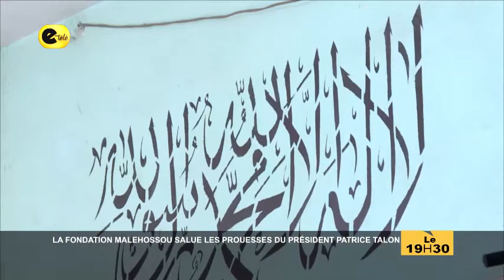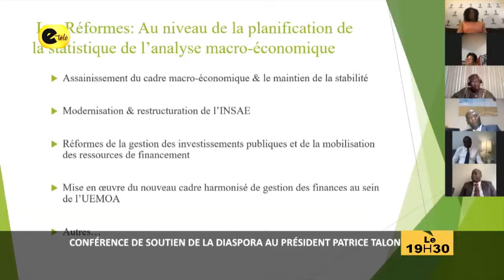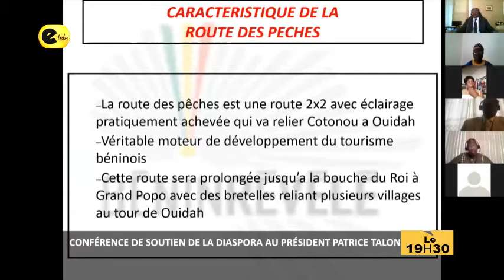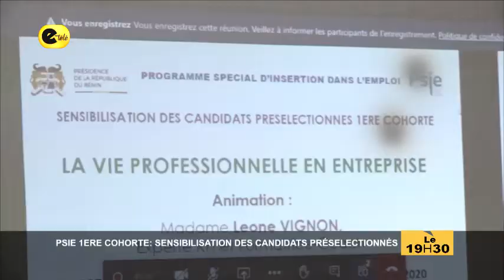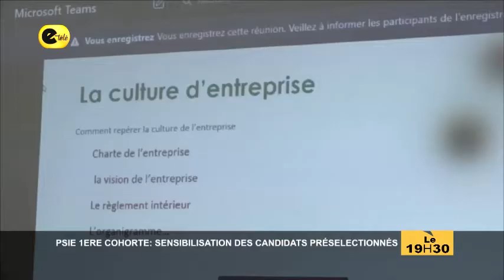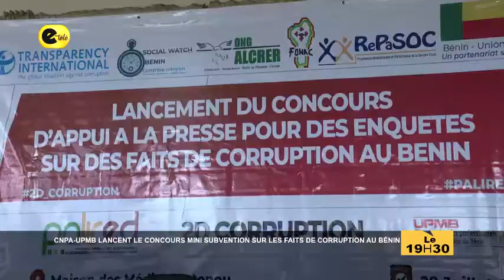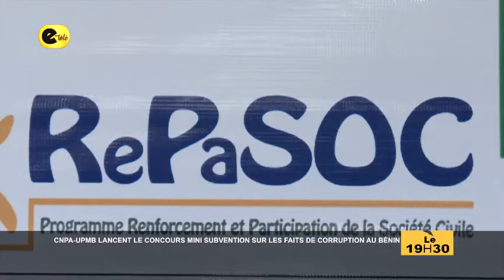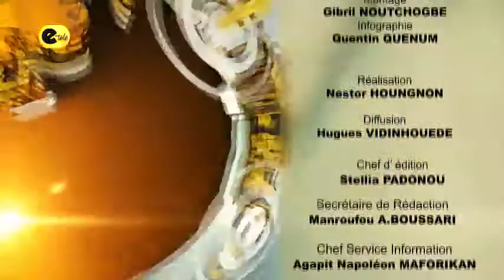LE 19H30 / 29- 07 - 20 / PRÉSENTÉ PAR Brunelle ADEOSSI